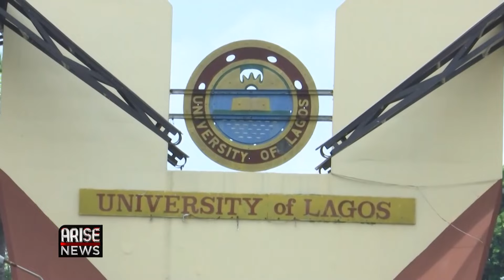We Are Focused On Addressing Foundational Issues Affecting Education- Tahir Mamman